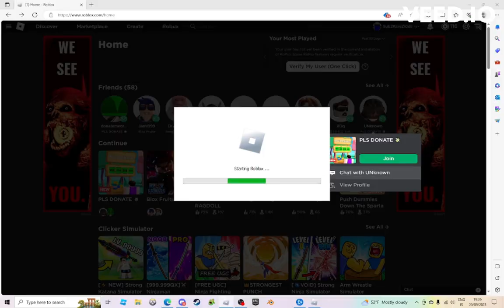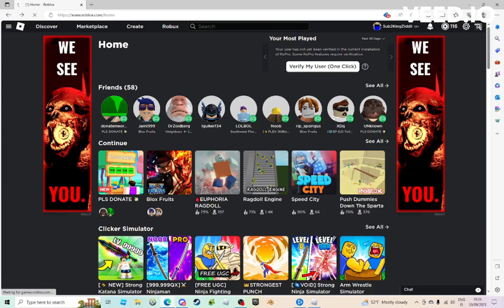I got donated 600 by my friend🤯🤯🤯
@MR_REMSE  and @Owlking626